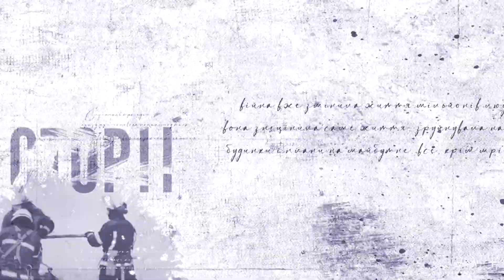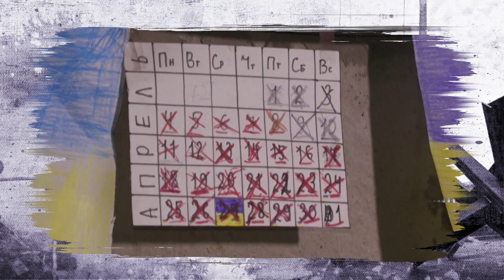Історії війни | Випуск за 06.07.2022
Дивіться «Історії війни» щопонеділка, щосереди та щоп’ятниці о 19:00 на телеканалі НТН. Окрім того, випуски проекту будуть виходити на супутниковому каналі «Інтер+» по понеділках, вівторках та четвергах о 19:30.
Україна стала символом боротьби за свободу. Світ вражений мужністю українців, які з перших днів військової агресії з боку Росії роблять усе заради нашої перемоги. Ведучий Андрій Данілевич буде розповідати телеглядачам пронизливі історії людей, життя яких перевернула війна – цей жах має бути припинений і більше ніколи не повторюватися.